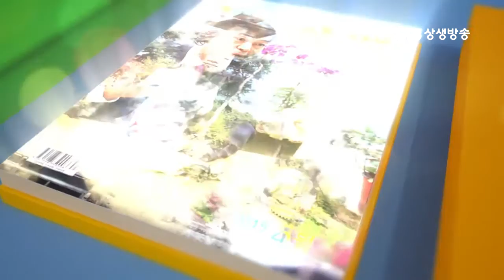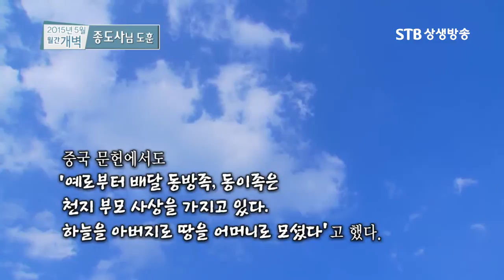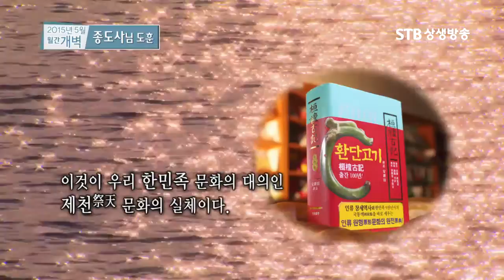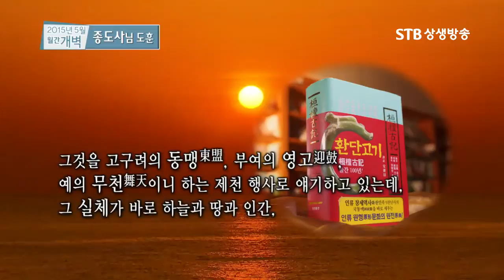환단고기 역사관의 핵심, 삼신상제님 증산도 안경전 종도사님 TV로 보는 월간개벽 5월호